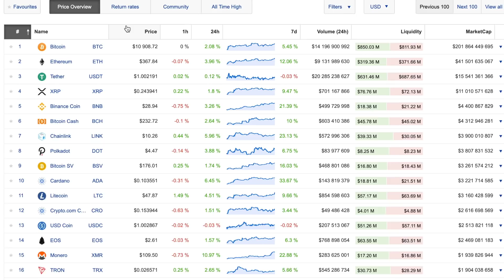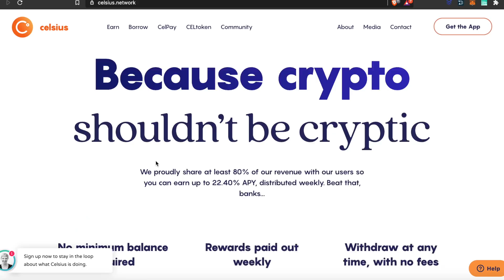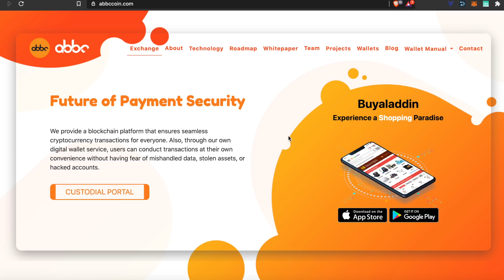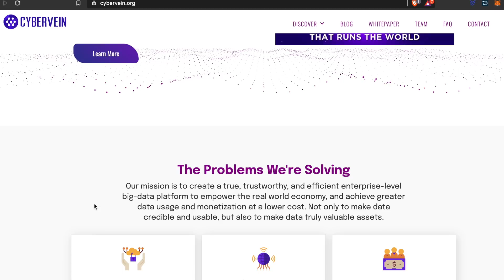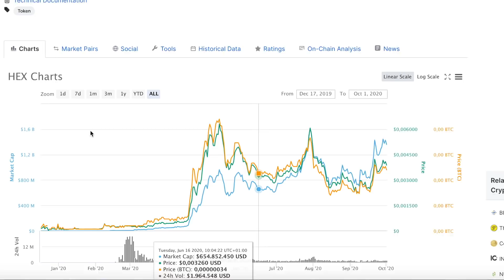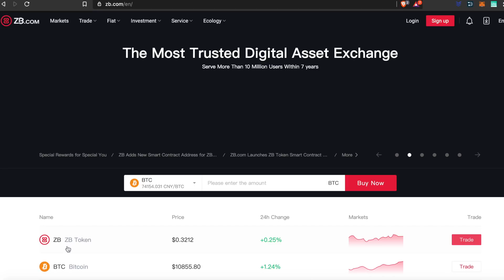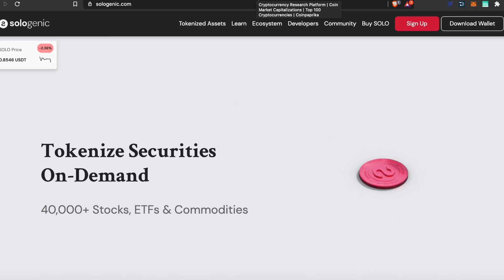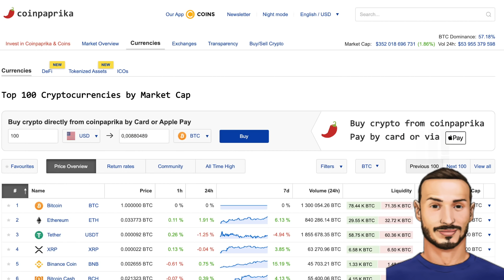Le Migliori CRYPTO di Settembre 2020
Mercato e BTC in flessione..In questa analisi vedremo le monete e progetti alternativi a Bitcoin che hanno fatto meglio nel mese di Settembre 2020. (Vedi indice più in basso).

Installa l'app seguendo questo link e riserva la tua carta (con 1000 CRO) ricevendo 50$ di BONUS in CRO:

Percorsi di formazione consigliati:
- Come leggere il mercato delle Crypto:

Qui puoi trovare tutti i nostri Corsi:
- Crypto al SICURO, come gestire i wallet:

• Indice e Riferimenti:

► 00:00 - Intro e Top10
► 04:24 - Celsius
► 06:43 - ABBC Coin
► 08:10 - Theta
► 09:59 - Cybervein
► 12:59 - HEX
► 15:04 - The Midas Touch
► 16:53 - Binance Coin
► 18:11 - ZB
► 18:46 - OKB
► 19:24 - Monero
► 20:37 - SOLO
► 21:20 - DigiByte
► 21:44 - Loopring
► 23:11 - Analisi finale e CTA

•Tutti i Link utili:
Dove comprare i primi Bitcoin:
► Coinbase:

► Installa l'app seguendo questo link e riserva la tua carta (con 1000CRO) ricevendo 50$ di BONUS in CRO: